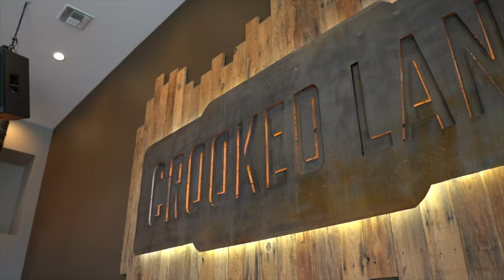Crooked Lane Brewing | Brewery Spotlight Series | Trailer Video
The official trailer video for Episode 2 of this Spotlight Series. This episode upcoming episode is all about Crooked Lane Brewing with Teresa Psuty's story about her days as a  home brewer to now the Head Brewer/Co-Owner of Crooked Lane Brewing.

Crooked Lane is located in Auburn, CA. They are only half a mile off I-80, make sure to stop by and try out their beers!

Check Out Crooked Lane